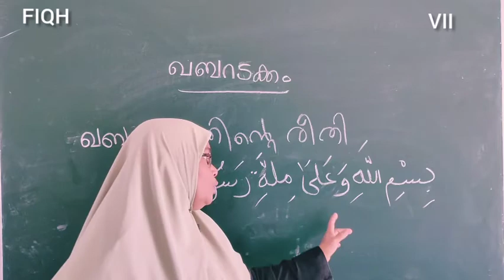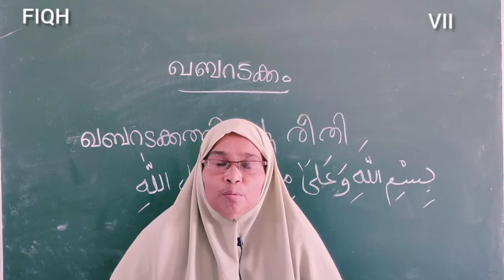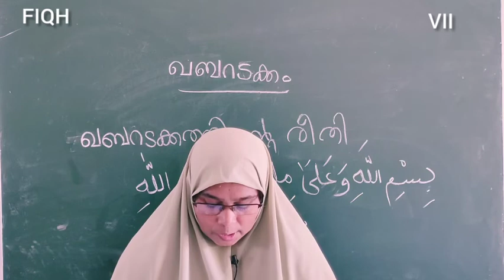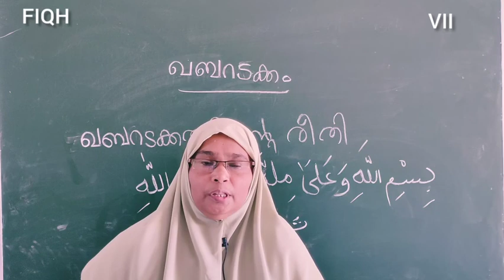FIQH.STD VII.20/11/20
FIQH class by Ayisha ma'am